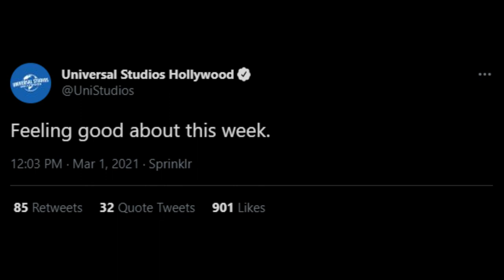Universal Studios Hollywood Festival Coming Soon?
@unistudios is being very cryptic and seemingly teasing an announcement coming this week and many people including myself think that universalstudioshollywood is going to be jumping into the food festival game